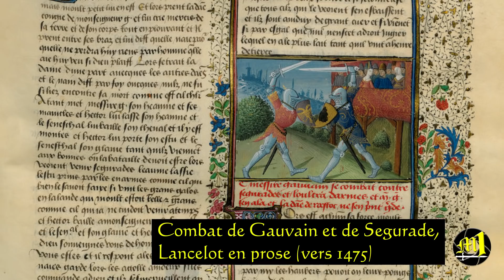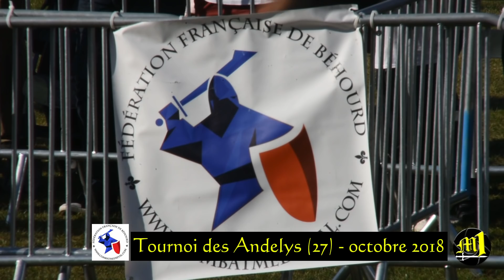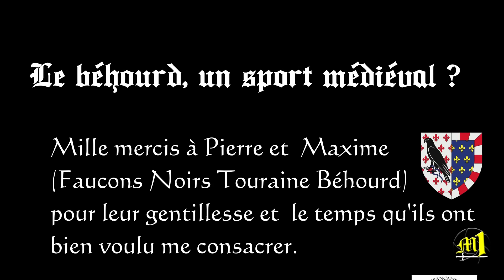Le béhourd, un sport médiéval ? [ST]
Est-ce que vous connaissez le béhourd ?
A la fois activité moderne et évocation la plus fidèle possible des tournois du passé, ce sport de combat en armure est un art martial à part entière qui mérite d'être connu.

Buhurt, a medieval sport ? (English subtitles available)
Do you know what buhurt is ?
All at once modern leisure and the most possible historical évocation of old times tournaments, this fighting sport in armour is a full part martial art and deserves to be recognized.

La vidéo est sous-titrée et accessible aux sourds et malentendants